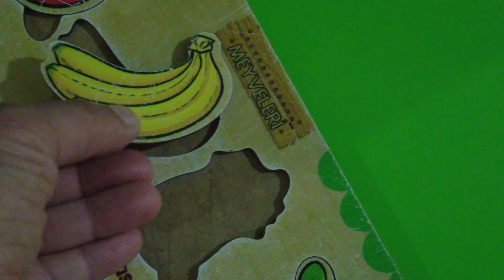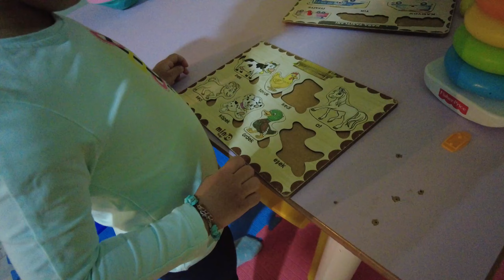BURASI ÇOK GÜZEL BABA! Kızımla Çocuk Oyun Parkı Keşfi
Burası çok güzel, baba! Kızımla birlikte harika bir oyun parkını keşfe çıktık ve bu özel anları sizlerle paylaşmak istedim. Onunla birlikte oyun oynarken ve parkı keşfederken yaşadığımız keyifli anlar gerçekten unutulmaz. Baba-kız olarak birlikte geçirdiğimiz bu güzel zamanları izlerken umarım siz de keyif alırsınız.

Yorumlarınızı bekliyorum, çocuklarınızla geçirdiğiniz güzel anıları ve oyun parkı deneyimlerinizi paylaşmak isterim.

Mekan: LİMON ÇOCUK OYUN PARK CAFE / DEREBAHÇE